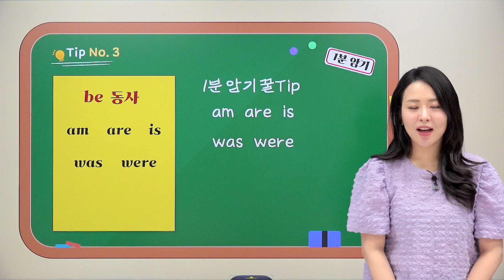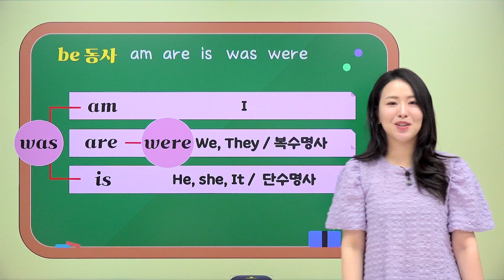[영문법 1분 암기 꿀Tip] 3주차. Be동사 (am, are, is, was, were)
길고 늘어지는 영문법 강의?! No No~ 1분만에 짧고 굵게 영어문법 마스터!